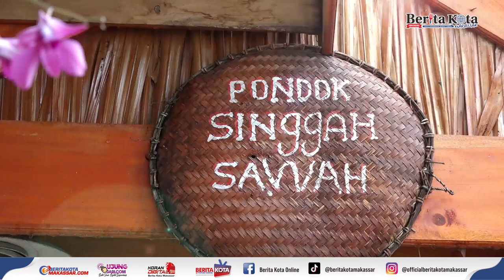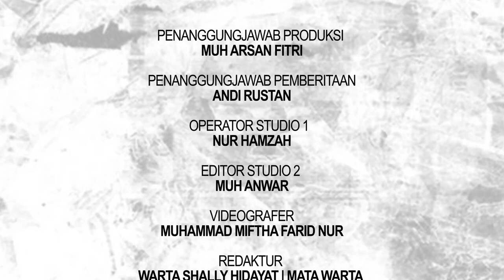AYO KE RUMAH MAKAN PONDOK SINGGAH SAWAH TIMUSU DI DESA SEGUDANG PRESTASI